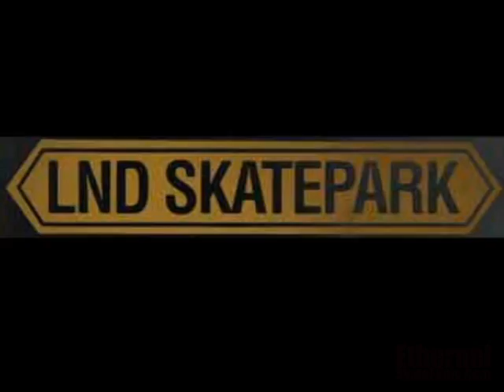Ethernal Skate Films / Skateboarding Montage 2011 @ LND 14 skatepark Joliette / Indoor skatepark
Le skatepark LND 14 de Joliette (Québec) a ouvert ses portes au début de l'hiver 2011 offrant un set up bien street et un vibe plutôt à la cool. Y'a pas de doutes, la ville de Joliette est maintenant sur la map du skateboard au Québec et ça peut juste aider à ce que le skate se développe encore mieux dans ce coin là dans les années à venir. Regarder le footage et vous comprendrez que le park vaut vraiment le déplacement. Pour plus d'infos sur le skatepark LND, trouver les sur facebook (LND skatepark).

Riders: Erik Lemay, Jo Labelle, Pat Pouliot, Jeremy Cormier, Jocelyn Sauvé, Axle Bieber, Steven Mazerolle, Pat Gauthier et Seb Lucas